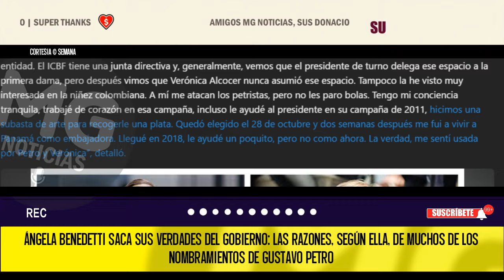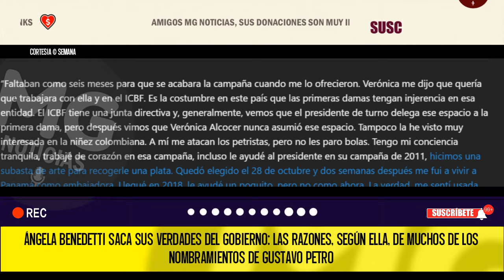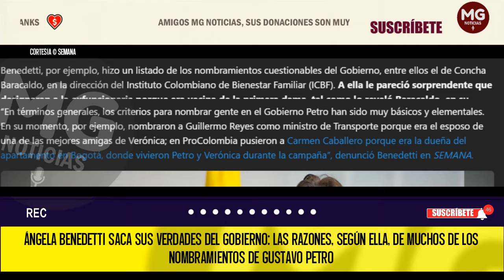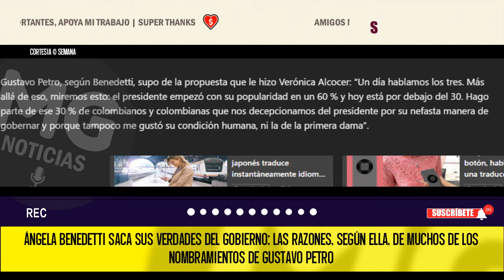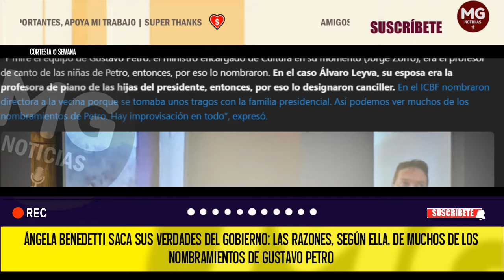URGENTE 🔴 ÁNGELA BENEDETTI SACA SUS VERDADES DEL GOBIERNO PETRO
Ángela Benedetti saca sus verdades del Gobierno: las razones, según ella, de muchos de los nombramientos de Gustavo Petro. La exembajadora de Colombia en Panamá, Ángela Benedetti, habló durante más de dos horas con SEMANA. En medio de su conversación reveló secretos de la campaña presidencial de Gustavo Petro y cuestionó algunos de los nombramientos del jJefe de Estado, en algunos casos asociados con la primera dama, Verónica Alcocer.
SEMANA